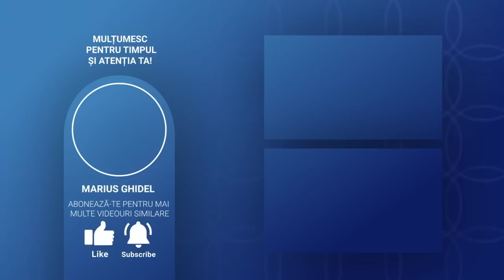CONVORBIRI SI DEZBATERI - 278